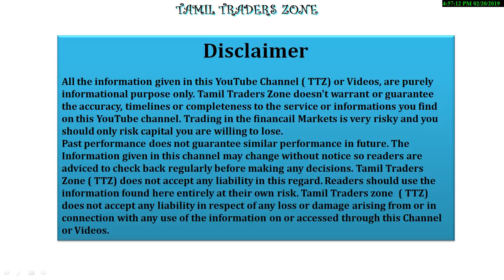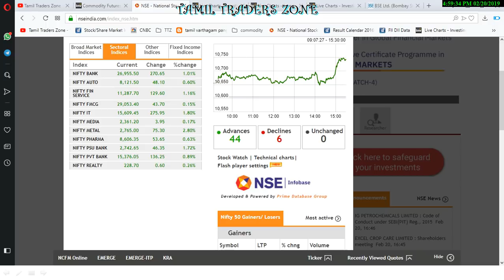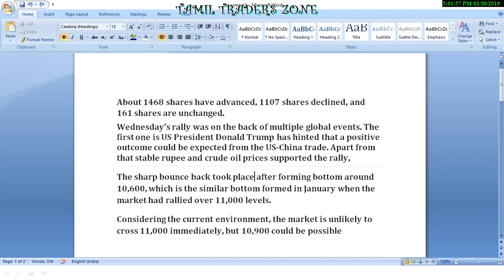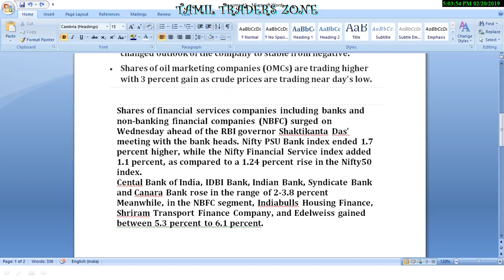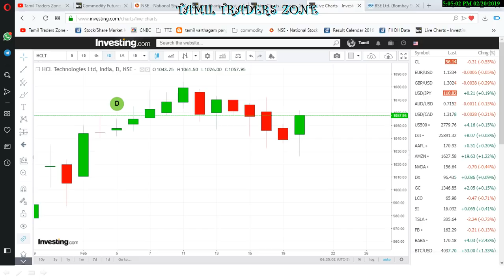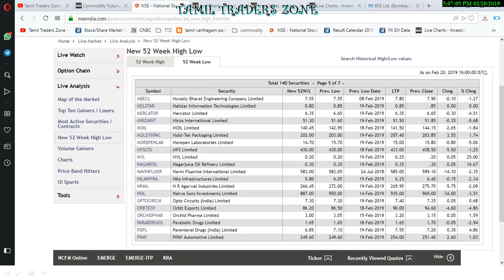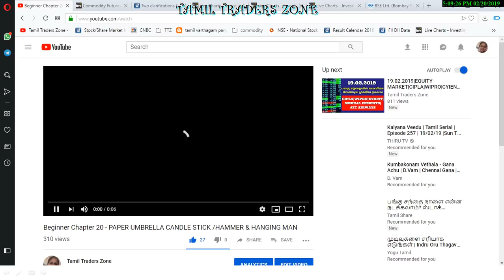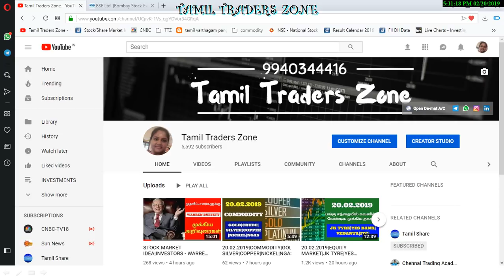20.02.2019|POST MARKET|RBI MEET|SUPREME COURT|ANIL AMBANI|Nifty PSU Bank|HCL|YES BANK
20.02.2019|POST MARKET|RBI MEET|SUPREME COURT|ANIL AMBANI|Nifty PSU Bank|HCL|YES BANK

Wednesday’s rally was on the back of multiple global events. The first one is US President Donald Trump has hinted that a positive outcome could be expected from the US-China trade. Apart from that stable rupee and crude oil prices supported the rally,
The sharp bounce back took place after forming bottom around 10,600, which is the similar bottom formed in January when the market had rallied over 11,000 levels.
Considering the current environment, the market is unlikely to cross 11,000 immediately, but 10,900 could be possible

• HCL Technologies wins contract: HCL Technologies has won a five year IT infrastructure and application services contract with EDF Luminus, the second largest electricity producer and energy supplier in the Belgian energy market.
• Yes Bank gained 3%: Moody's has affirmed bank's rating, while changed outlook of the company to stable from negative.
• Shares of oil marketing companies (OMCs) are trading higher with 3 percent gain as crude prices are trading near day's low.

Shares of financial services companies including banks and non-banking financial companies (NBFC) surged on Wednesday ahead of the RBI governor Shaktikanta Das' meeting with the bank heads. Nifty PSU Bank index ended 1.7 percent higher, while the Nifty Financial Service index added 1.1 percent, as compared to a 1.24 percent rise in the Nifty50 index.
Cental Bank of India, IDBI Bank, Indian Bank, Syndicate Bank and Canara Bank rose in the range of 2-3.8 percent
Meanwhile, in the NBFC segment, Indiabulls Housing Finance, Shriram Transport Finance Company, and Edelweiss gained between 5.3 percent to 6.1 percent.
Das on Monday said that he will meet the heads of public and private sector banks later this week to discuss the pass over of the interest rate cut it had announced to borrowers. Speaking to media after RBI's central board meeting, Das said the transmission of its monetary policy decisions is important and will be discussed with the public and private sector CEOs.

Saranya
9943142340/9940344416